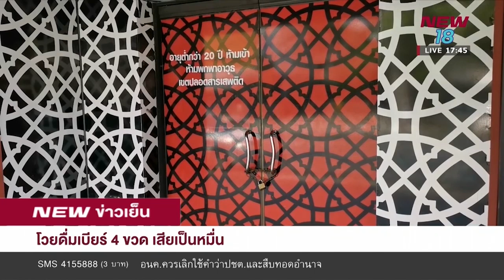โวยดื่มเบียร์ 4 ขวด เสียเป็นหมื่น | นิวข่าวเย็น | 28 มี.ค. 62 | NEW18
นักท่องเที่ยวโวยร้านคาราโอเกะทำร้ายร่างกาย หลังดื่มเบียร์ 4 ขวด เสียเป็นหมื่น